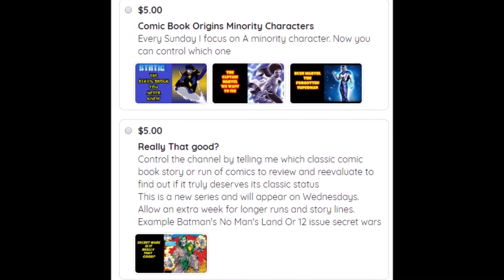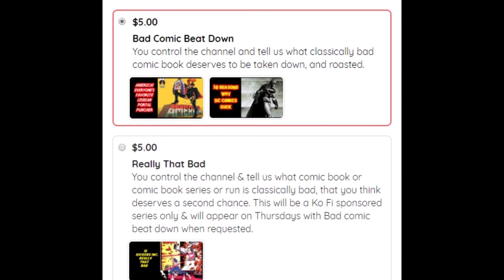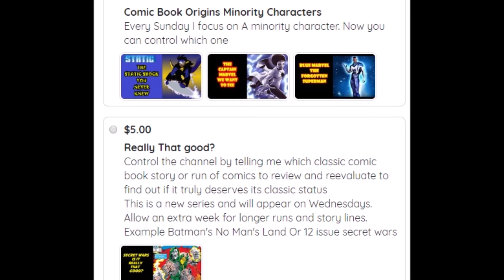Death's Head : Marvel UK's Robot Lobo - Comic Book Origins & First Appearance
The first appearance and origin story of Marvel UK's Murderous Mechanoid Death's head. Comic book origins is a video series where we look at the first appearance of any comic book superhero, villain or team. This week we look at the first appearance and origin of Death's Head

COMIX DIVISION
VARIOUS
CHRIS BARFIELD
TODD VANPOOL
BRIAN GASKILL
FEISTY FAN GIRL
UNRANKED CHEVRON
SLIGHTLY PEEVED CANADIAN
RICARDO MEDINA
KENNETH CURTIS BROWN
JASON CLARK
TIGERMASKENRH
PATRIOT CAT
SKYE ROSEBOOM
JESSE NOVACEK
ANDREW SALMONS
CAMDEN MAZZONE
NATHAN STANO
KRISTIAN SOUTHAN
J FAIRCLOUGH
DH
GR